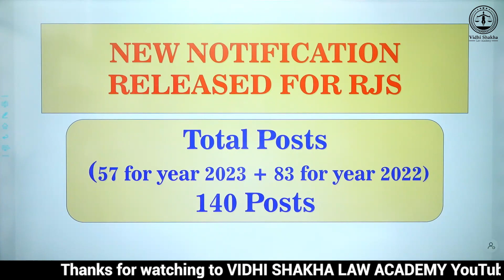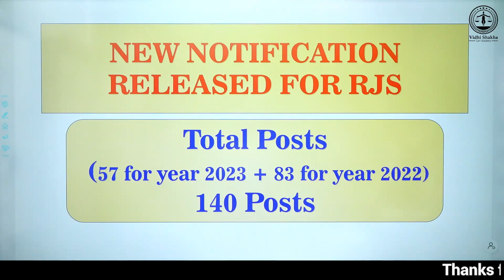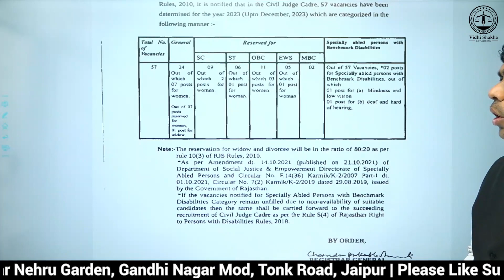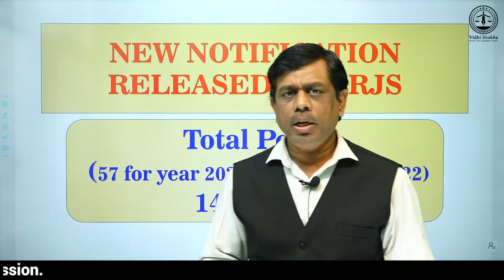RJS(Rajasthan Judicial Service) Notification out |New vacancy2023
New Vacancy RJS (Rajasthan Judicial Services)
Total Post 140
by Raj High Court
Vidhi Shakha Law Academy provides value based legal knowledge and online law classes.
Must Watch
@VidhiShakhaLawAcademy/marathon class of IPC